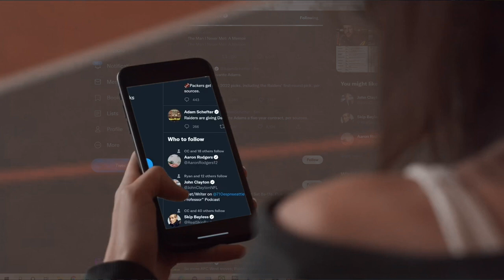Davante Adams || "Off Deez" JID ft. J. Cole || NFL Mix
How will Davante Adams do on the raiders?

Player - Davante Adams
Song - Off Deez
Artist - JID (ft. J. Cole)